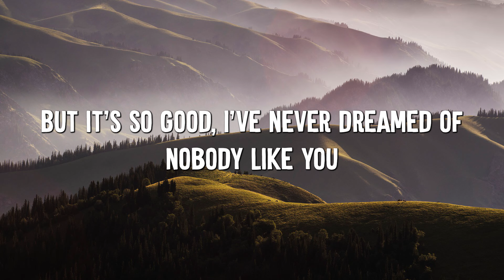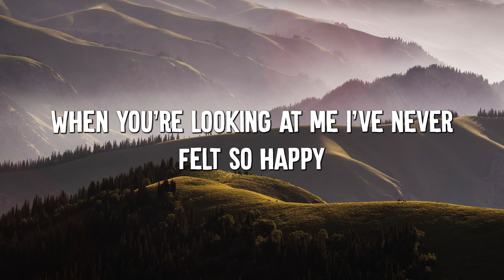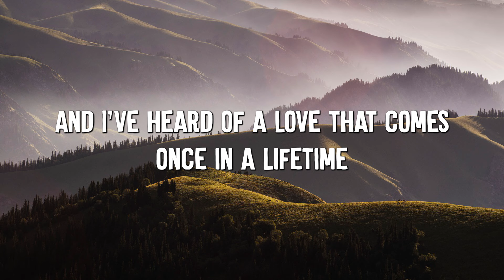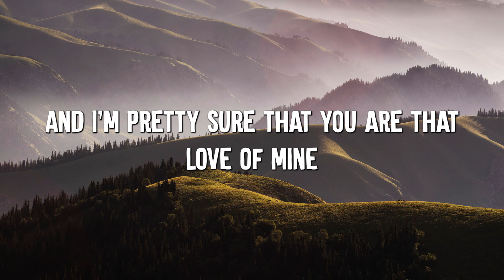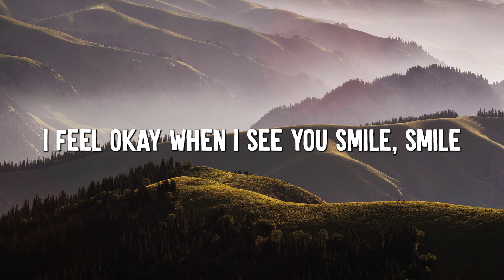Dandelions - Ruth B. (Lyrics)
[Chorus]
Wishin' on every one that you'd be mine, mine

[Post-Chorus]
Wishin' on dandelions all of the time
Prayin' to God that one day you'll be mine
Wishin' on dandelions all of the time, all of the time